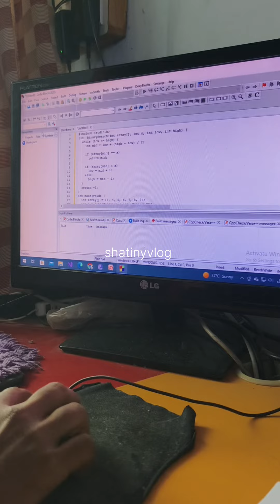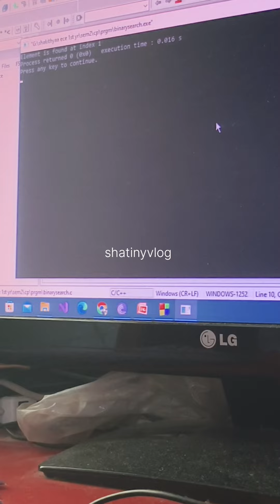papa என்ன படிக்கிறாங்க|Reveal papa education||who am i|keerai kadaisal|learn from husband